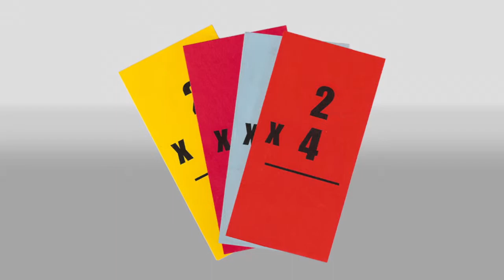Flash Cards for Visual Learners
These are flash cards. Everyone uses them but for the visual learner the answer is just a big ol' blank! Why not teach the complete fact, let the student process the entire picture, then move on to the more difficult blank ones?